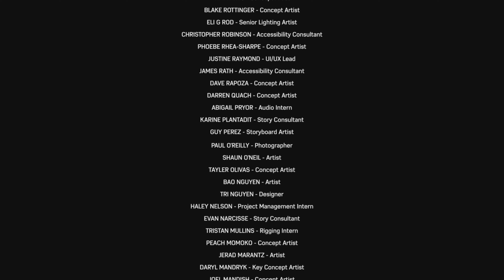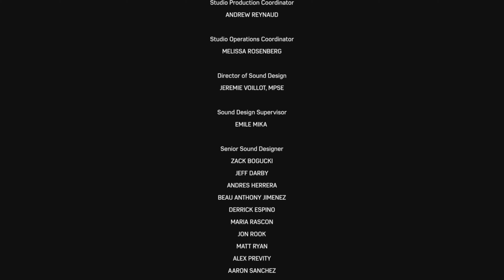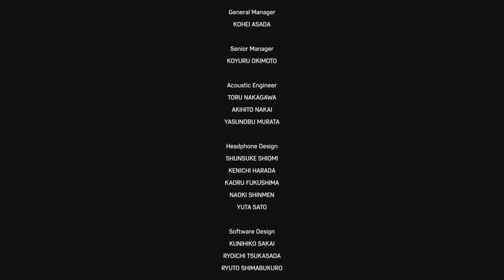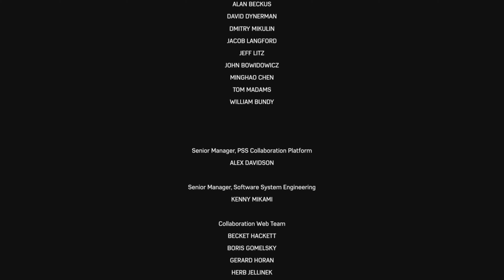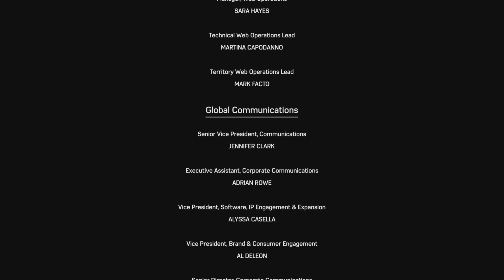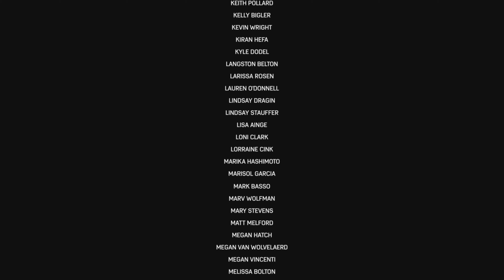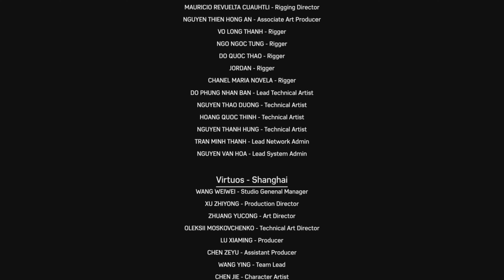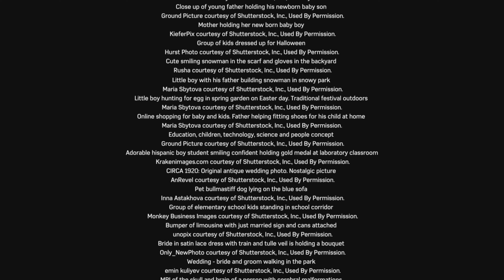MARVEL'S SPIDER-MAN 2 (PS5) - "Epilogue" Walkthrough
In this video, I show you my "Epilogue" walkthrough while playing on Marvel's Spider-Man 2 while playing on my PS5. warrenwoodhouse.tumblr.com

==Chapters==
1). INTRO: 00:00
2). Add
X). OUTRO: add

==Tags==
warrenwoodhouse, warrenwoodhouse, Warren Woodhouse, wpvids, wpvids, Marvel's Spider-Man 2, SpiderMan2PS5, SpiderMan2, PS5, PlayStation 5, PS5Share, warren-woodhouse, Gaming, Video Games, wpvids2024, BeGreaterTogether, "Marvel's Spider-Man 2"

==Game Details==
* Title: Marvel's Spider-Man 2
* Platform: PS5
* Publisher: PlayStation Studios ; SONY Computer Entertainment
* Developer: Insomniac Games
* Producer: Marvel Games